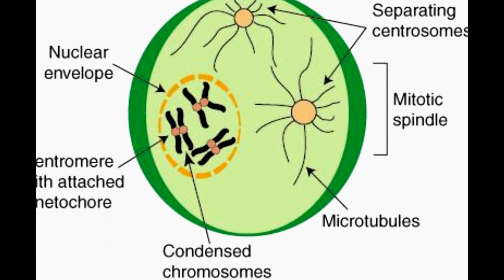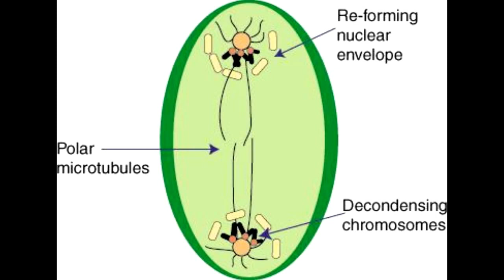Dweezy Brothers - This is Mitosis ft. Zak D.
Lyrics:

Sometimes (OH)
Something beautiful happens in this world (Ziggy)
And you don't know how to express yourself (And Dweezy Brothers)
You just gotta sing

This is mitoosis,
And it happens all day,
Happens all day,
It got so big  it was ready to split into two aaah,
This is  mitooooosis, and we're getting started,
Getting started,
To the cell dividing  ways of the body.

Have you ever done mitosis?
I have it went swell,
It felt so good when I started prophase,
Regulators let's go do it,
Spindle fiber form between the poles.
Centrioles appear and begin to move,

Never guess what I just finished it was prophase,
Now we go on to work with metaphase,
Paired sisters attach to the spindle fibers,
And now we move on to the shortest phase.

Okay, here into anaphase,
Here is how it goes,
Chromatids, separate, and move to opposite ends.

Telophase,
Is the final process of mitosis,
Can't believe it's over,
Now sing.

This is mitoosis,
Happens all day,
Here we go to the end.

Two nuclei form,
Chromosomes begin to appear as chromatin,
Oh wait but then  mitosis ends,
But man screw it,
I can't believe it's already over,
It was so awesome,
The best 20 hours of my life.

I'm so excited for this process to restart again,
'Cause honestly I'm amazed of how big I am,
With that in mind, cytokinesis get's it done,
And now we gotta ruin all this fun.

So this mitosis is finally complete,
So it is time to jump off our feet,
Whether you're fast or slow, controlled or not,
I'd like to thank mitosis for splitting me into two.

Just finished cytokinesis,
Then go and start interphase,
In pretty good time,
We finished this process,
I'm glad I'm not cancerous,
Because otherwise,
And i would obtain  cancer,
AND DIE.

Apoptoooosois,
Comes and saaaaves the day,
Saaaves the day,
If you've learned mitosis in the last 3 minutes then you're are qualified to sing with me.

This is mitoosis,
Happens all day,
It just did mitooooosis, and we're getting started,
Getting started,